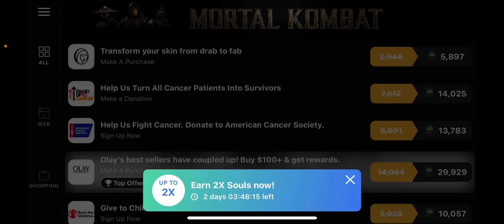Mk Mobile. Original Mk11 Team Review. Best Team Nether-realm team in the game!?